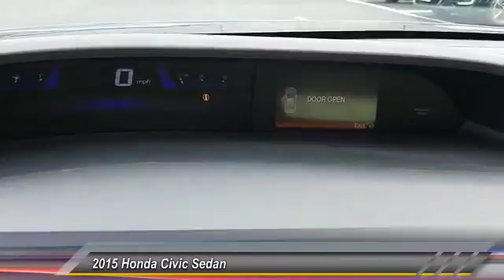2015 Honda Civic Sedan Edison NJ 9553P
2015 Honda Civic Sedan LX

LX trim, Crystal Black Pearl exterior and Black interior. Honda Certified, Excellent Condition, CARFAX 1-Owner, LOW MILES - 17,470! FUEL EFFICIENT 39 MPG Hwy/30 MPG City! Bluetooth, CD Player, Back-Up Camera, iPod/MP3 Input AND MORE!KEY FEATURES INCLUDEBack-Up Camera, iPod/MP3 Input, Bluetooth, CD Player. MP3 Player, Keyless Entry, Remote Trunk Release, Child Safety Locks, Steering Wheel Controls. Honda LX with Crystal Black Pearl exterior and Black interior features a 4 Cylinder Engine with 143 HP at 6500 RPM*. Non-Smoker vehicle, Originally bought here, Balance of Factory Warranty if applicable.EXPERTS ARE SAYINGEdmunds.com's review says . the rear-seat accommodations are excellent for this class. The rear bench is mounted high enough to provide proper thigh support for adults, and it boasts significantly more real-world legroom than key rivals like the Chevrolet Cruze and Ford Focus.. Great Gas Mileage: 39 MPG Hwy.SHOP WITH CONFIDENCEBalance of original 7-year/100,000-Mile Powertrain Warranty, Additional 1-year/12,000-mile Non-Powertrain Warranty, Vehicle History Report, NO Deductible, 182-Point Inspection and Reconditioning, 24 Hour Roadside Assistance includes, towing, lock-out assistance, tire change and fuel delivery, SiriusXM free three-month trial period on eligible factory equipped vehiclesHorsepower calculations based on trim engine configuration. Fuel economy calculations based on original manufacturer data for trim engine configuration. Please confirm the accuracy of the included equipment by calling us prior to purchase.